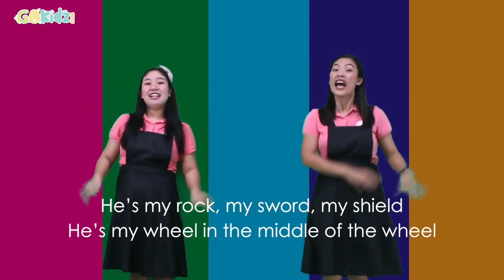Cece Time : Yusuf Dan Para Tahanan || GoKidzAsia